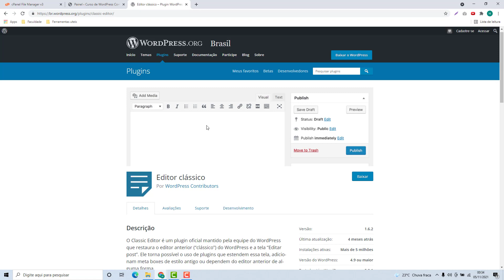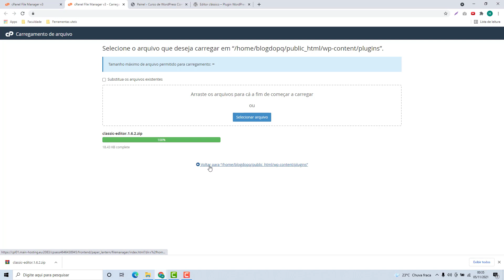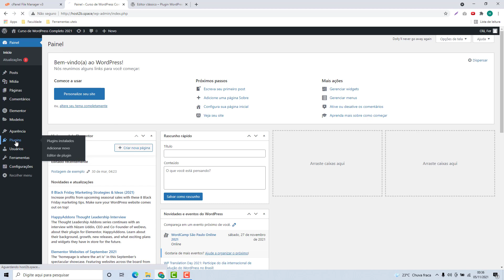Como instalar um plugin do WordPress manualmente na Dialhost (Rápido e Fácil) 2022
Aprenda Como instalar um plugin do wordpress manualmente na Dialhost facilmente e em poucos minutos